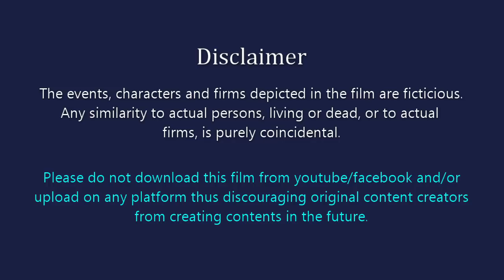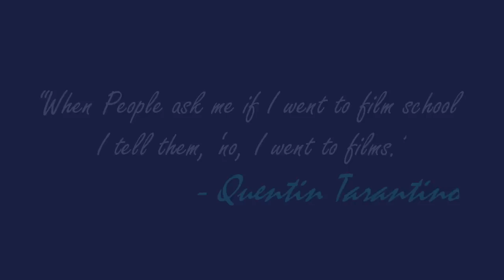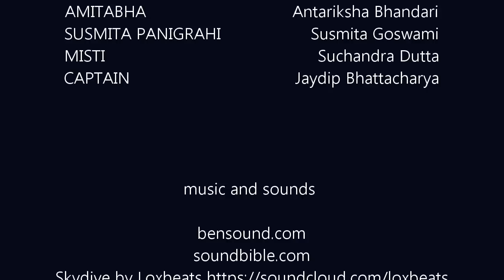Sakshat || সাক্ষাৎ || The Meeting || Rebus Pictures || A Short Film (English caption)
When Amitav meets Susmita, words can be deceiving.
Rebus Pictures presents...

|| Sakshat (The Meeting) ||

Story and Direction: Soumya Chakraborty
Cast: Susmita Goswami, Antariksha Bhandari, Suchandra Dutta and Jaydip Bhattacharya
Shot and Edited by: Jaydip Bhattacharya

radio noise, background static, ringtones etc.

4. The entire film is made on Lightworks editing software.

5. Sounds and audios has been edited (where in need) in Audacity software.